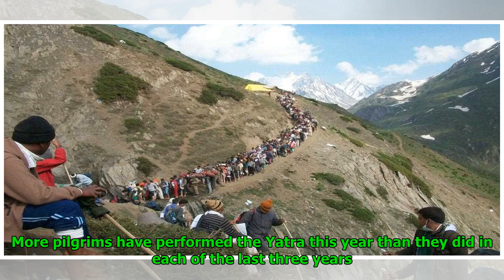Yatra Resumes, 548 Pilgrims Leave For Amarnath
Sara J. Snyder